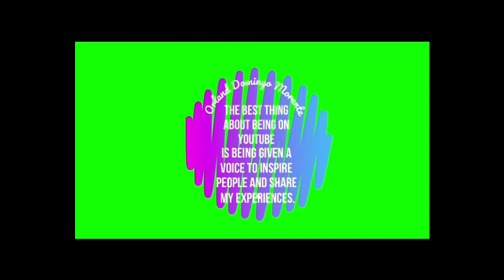LOCAL/NON-OFW E-CIF REDCROSS REGISTRATION FORM FOR SALIVA TEST l SA UUWI NG PROBINSYA GALING MANILA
Nasa ibaba po ang Link ng form para sa inyong pag fill out ng form at para makapag pa booking po kayo sa mas malapit na Redcross outlet sa inyong lugar. Ang video na ito ay kung paano mag register sa e-CIF red cross para sa mga tao na uuwi ng kanilang mga probinsya galing sa Manila. na kung saan ang ni re-requirted ang Saliva Test para sa ating mga pupuntahang LGU.

**Requirements for returning residence**
1. Register S-Pass (s-pass.ph)
2.Complete of Necessary Requirements. (RT-PCR test result-should be done 2 days before the Travel date, Letter of acceptance from Barangay, Valid ID)
3.Sign In and Upload necessary requirements.
4.Contact your LGU focal person to approved your S-pass Application.